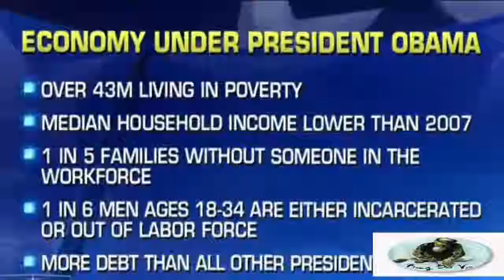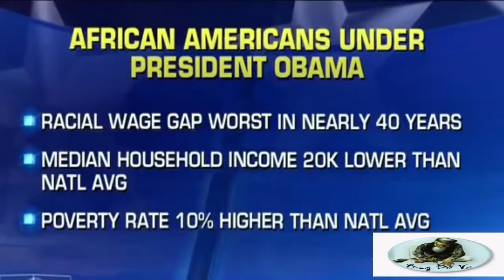DONALD TRUMP 9 23 2016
DONALD TRUMP TOWN HALL EVENT IN CLEVELAND, OHIO WITH SEAN HANNITY (9_23_2016)